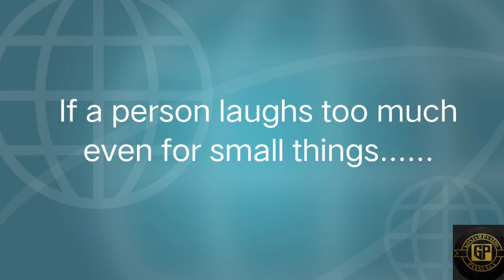Psychological facts🧠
This video is purely for education purpose only. I hope this Video helpful to everyone